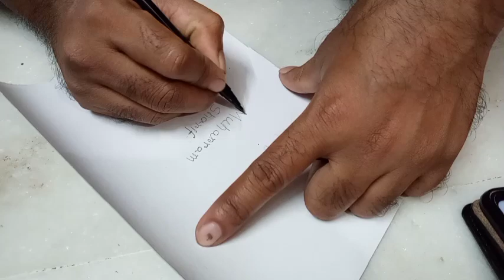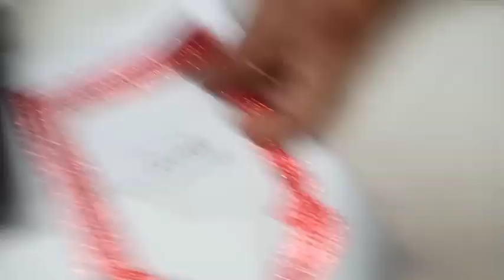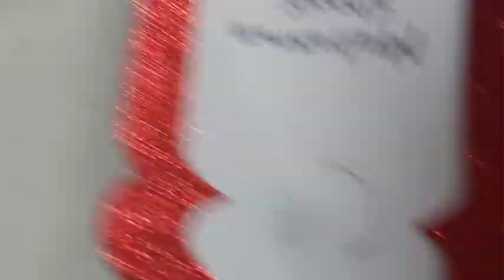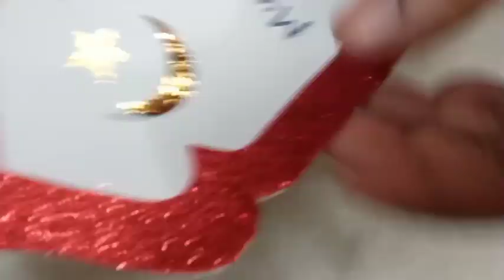এত বড় ভুল কোনো মাসে হয়নি 😒 Muharram এর জন্য Craft বানালাম